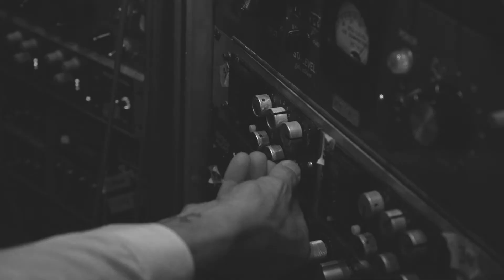Salvare - Trinitatem (Official Video)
New EP 'Salvare' out October 15th.
Video: Rob Sellig
Design: David Yurkanin
Mastered by: Dan Shike at Tone and Volume